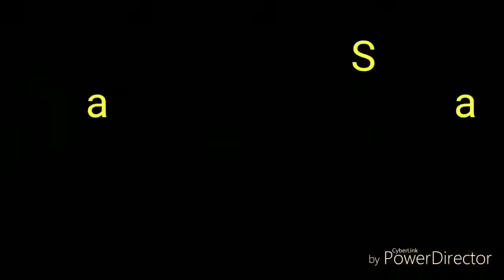Shasta Fridays 2